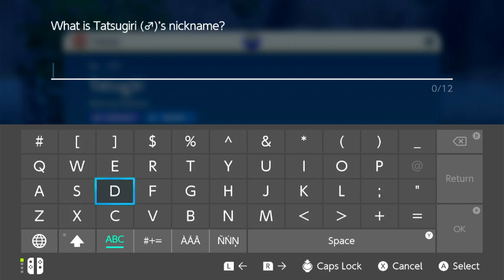Ice Gym Beat! Pokémon Scarlet Ep.14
In this video, I play Pokémon Scarlet and beat the ice type gym!